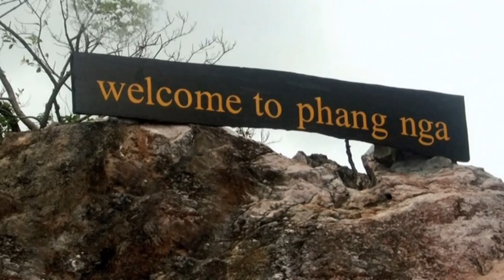JIM WOWA GATSBY - AMAZING PLACES PART III - JAMES BOND ISLAND THAILAND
AMAZING  PLACES  PART III
 ( MUSIC VERSION )
JAMES BOND ISLAND  -  THAILAND
MUSIC COMPOSITION BY JIM WOWA GATSBY

RECORDED AND MIXED BY - SANDRA GATSBY
GATSBY'S RECORDING STUDIO - STUDIO 100%
PAŁAC BIELICE - POLAND
  MASTERING - SANDRA GATSBY

MUSICAL ARRANGEMENTS BY ROBERT CICHY